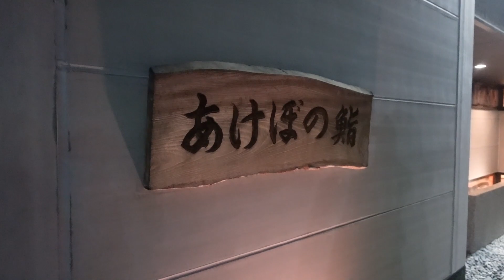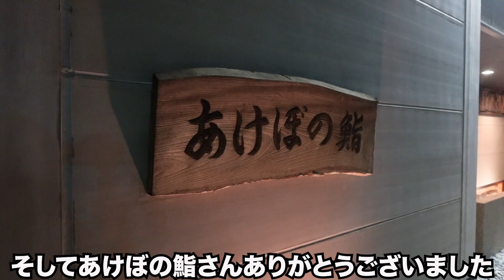高級お寿司屋さんで釣った魚を料理してもらった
お知らせ
「現在釣りフェスティバルが主催している【アングラーズアイドル2021】にエントリーしています。
只今2次審査中なのですが、こちらWEB人気投票をやっていますので、こちら1日1回無料で投票できますので、よかったら投票してもらえると嬉しいです！」

2013年11月29日ピコ太郎姉妹ユニットChubbiness(チャビネス)として芸能界デビュー
2019年3月9日Chubbinessメンバー全員卒業とともにソロ活動開始

【レギュラー】
※CBC「メイプル超音楽」毎週土曜日 深夜1時28分〜放送